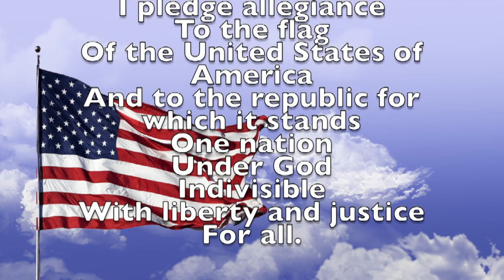The Daily Titan Jan. 22nd